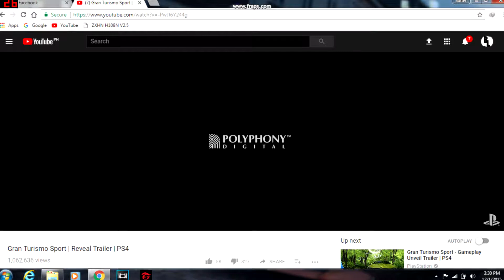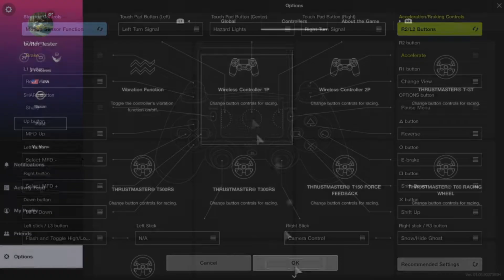GT Sport 2017 not PS4 pro gameplay (Gran Turismo Sport)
Best game 10/10
rip offline play

KUJIMA!